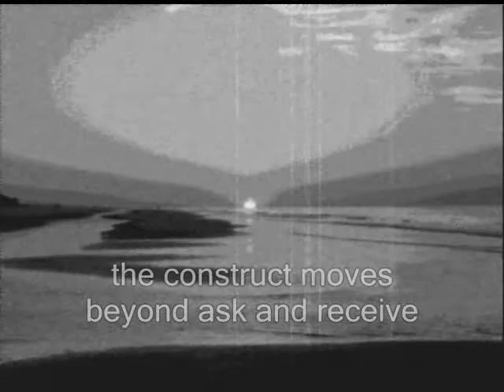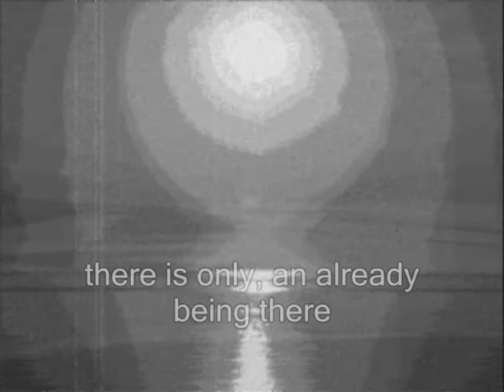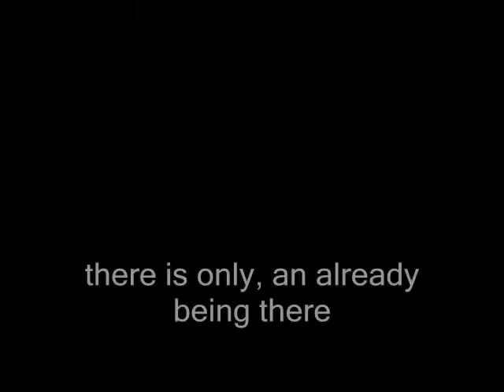the light that is in all things everywhere